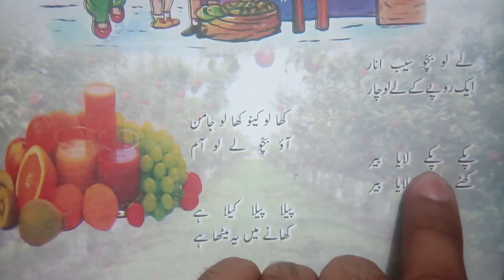fruit wala Class two urdu lesson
in this lesson a street fruit seller come to street and class to the buyers